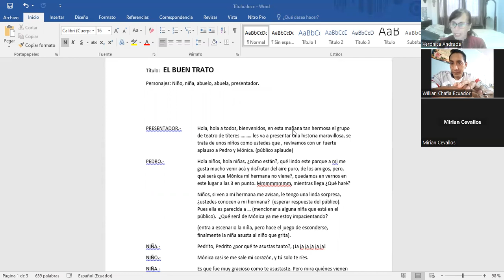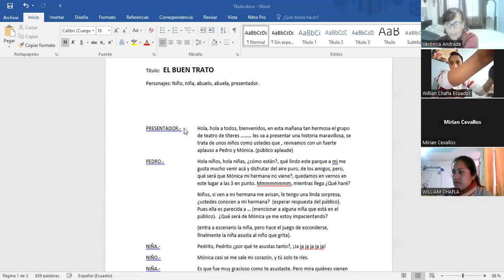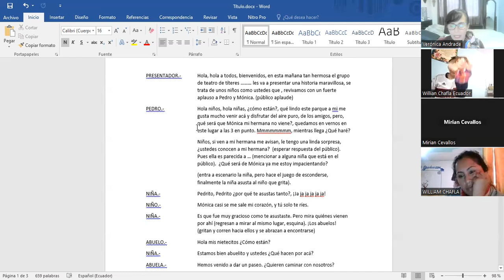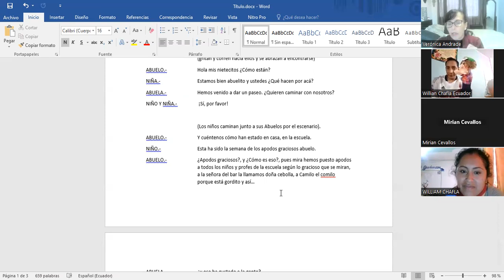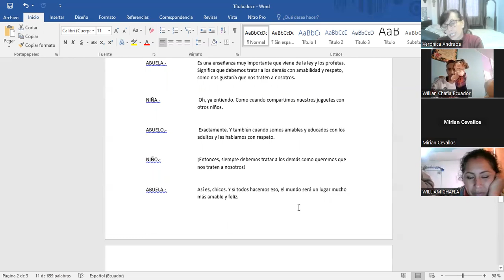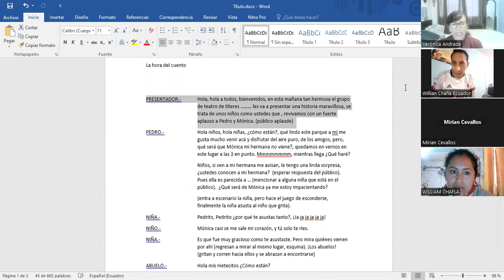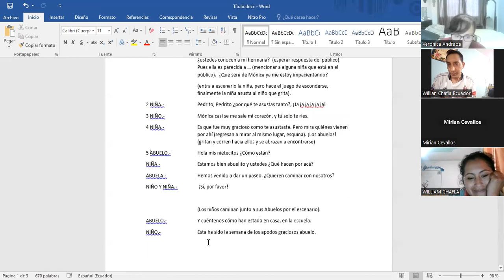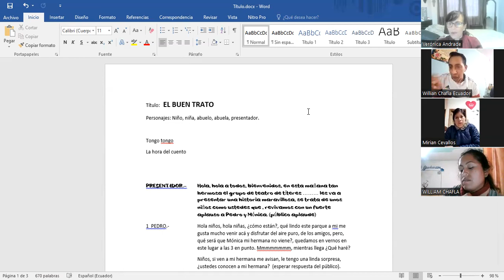EL BUEN TRATO